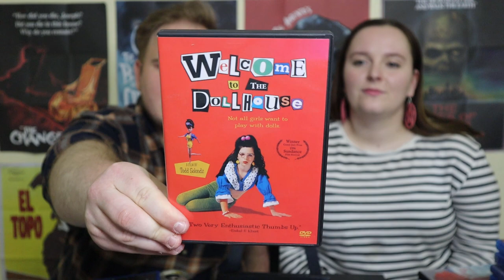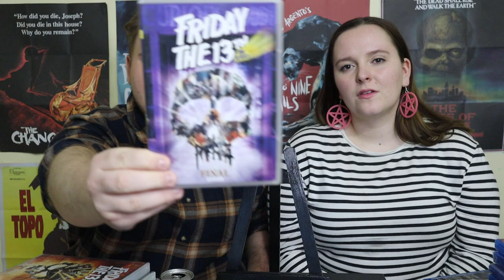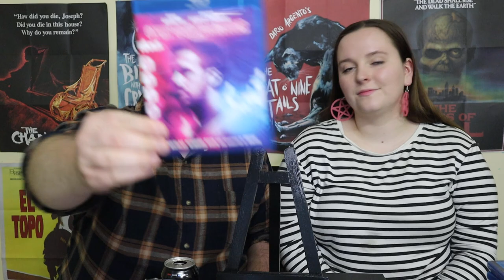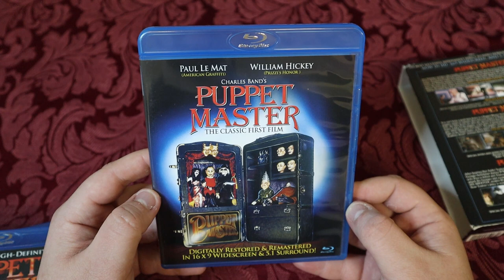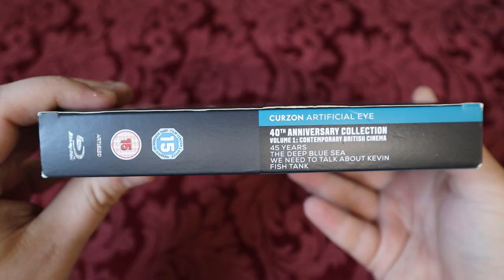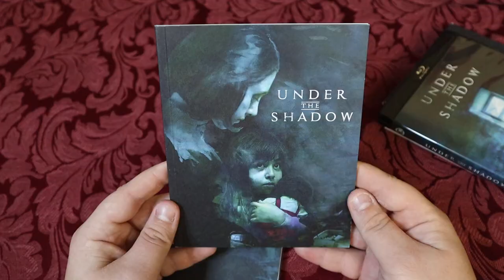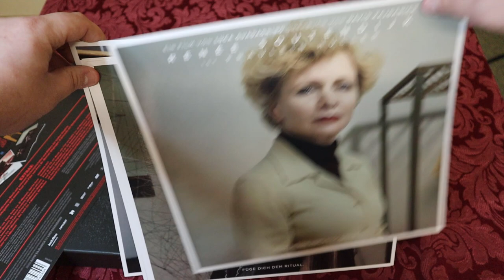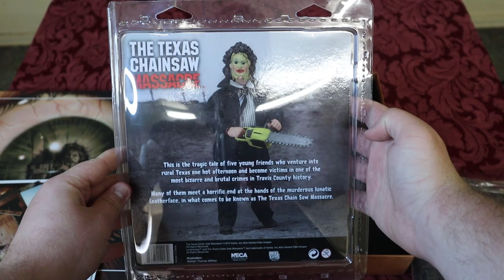Blu-Ray Haul #9 - Second Sight, Studio Canal, Artificial Eye, Rare Boxsets, Horror Movies & More!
Hey there! Thanks for checking out our new blu-ray haul/update video - we have a lot of different DVDs and blu-rays to show today, including some limited edition boxsets and some awesome horror movies. Let us know what you think of what picked up and if you have any recommendations, we'd love to hear from you!